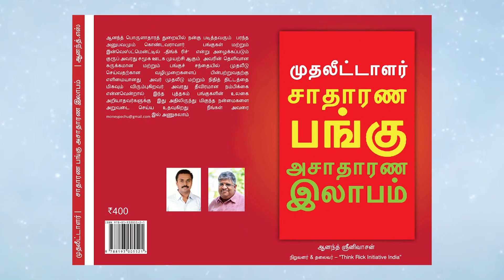சமையல் எண்ணெய்க்கு ஏன் வரி அதிகம்? இப்போ விலை குறைய காரணம் என்ன? | Palm Oil | Anand Srinivasan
இந்தக் காணொளியில் திரு.ஆனந்த் ஸ்ரீனிவாசன் அவர்கள், தொடர்ந்து அதிகரித்து வரும் சமையல் எண்ணையின் விலை குறித்தும், மோடி தனது நண்பர்களின் லாபத்தைக் கூட்டுவதற்காக இயற்கை எரிபொருட்கள் மீதான வரியைக் குறைக்காமல் வடகிழக்கு மாநிலங்களில் நாங்கள் காடுகளை அழித்து பாம் இயற்கை எரிபொருள் பண்ணைகளை உருவாக்குவோம் என்று சொல்வதைக் குறித்துக் கடுமையாக சாடுகிறார். இயற்கை எரிபொருளுக்கான (பயோ டீசல்) மூலப்பொருள் இந்தோனேசியா மற்றும் மலேசியாவில் இருந்து நமக்கு வரும் சூழலில், அதிக வரி காரணமாக இந்தோனேசியாவில் இருந்து வருவது தடைப்பட்டிருக்கிறது, மலேசியாவில் இருந்து வரும் இதற்கு இறக்குமதி செய்வதற்காக மட்டும் 27 முதல் 30 % வரை வரி விதிக்கப்படுகிறது, அதுதவிர பல்வேறு வரிவிதிப்புகள் மூலம் தொடர்ந்து இந்த இயற்கை எரிபொருள் தொழிலையே அழிக்கவே மோடி விரும்புவதையும், ஏழை எளிய நடுத்தர மக்கள் சமையல் எண்ணெய் மற்றும் எரிபொருட்களின் மீது 50 சதவிகிதம் வரி செலுத்தும் சூழலில் அம்பானி 50000 கோடி வருமானத்துக்கு வெறும் 3 % வரி செலுத்துவதையும் குறிப்பிடுகிறது இந்தக் காணொளி.

In this video, Mr. Anand Srinivasan lashed out at the constantly increasing price of cooking oil and Modi's statement that we will destroy forests and build palm natural fuel farms in the north-eastern states without reducing taxes on natural fuels to add to the profits of his friends. In the context of raw material for natural fuel (biodiesel) coming to us from Indonesia and Malaysia, it has been reduced from Indonesia due to high taxes, it comes from Malaysia and is taxed at 27% to 30% on imports alone, besides modi's desire to destroy this natural fuel industry continuously through various tariffs, and in the context of poor and middle class people paying nearly 40 percent tax on cooking oil and fuels. The video also mentions Ambani gets profit around 50000 Crores and Paid just 3% tax.